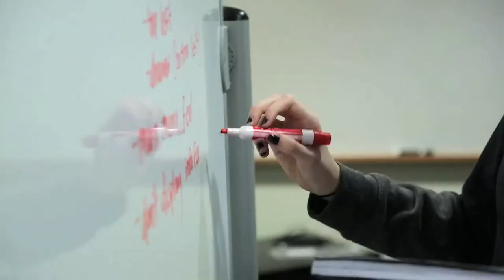Raikes School Teamwork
Raikes School students talk about the value of teamwork and collaboration in our community.